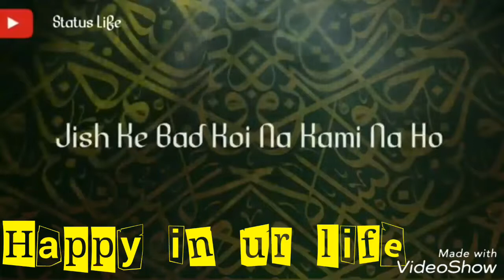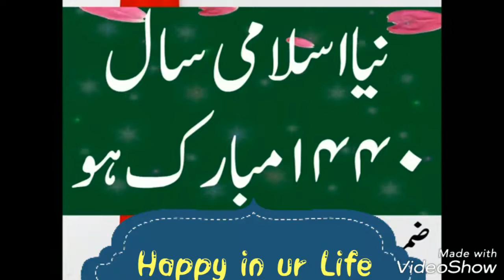Naya sal Mubarak 💟💟.Dua ki darkhast☺